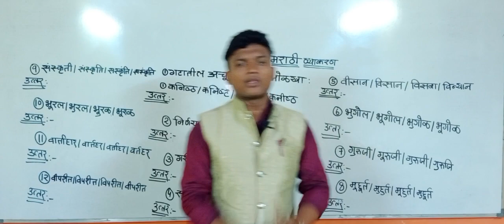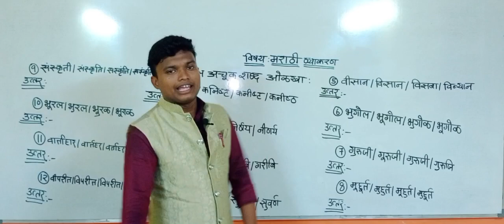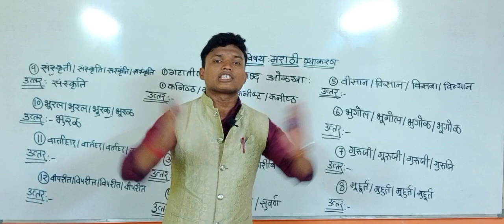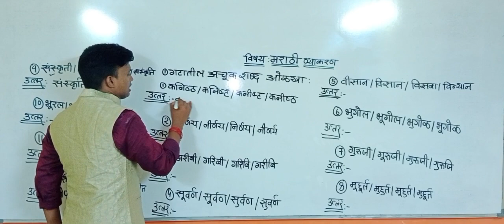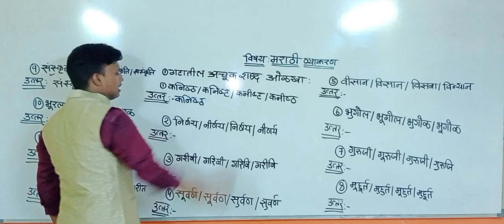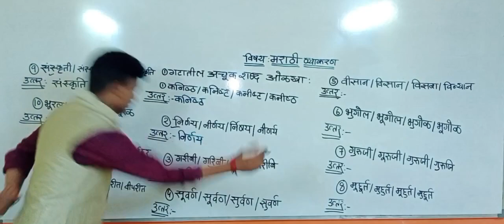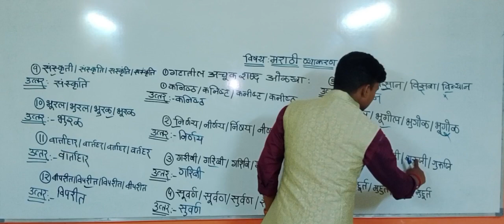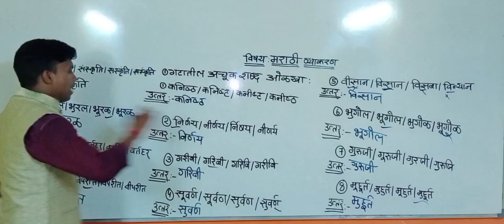गटातील अचूक शब्द ओळखा ll Achuk shabd ll मराठी भाषा ll ssc exam ll